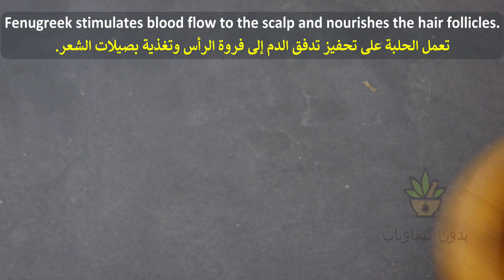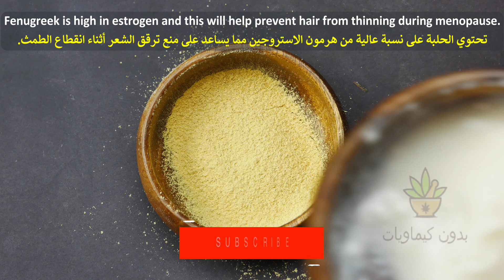Simple and Proven Natural Recipe for Hair Growth and Long and Thick hair with Fenugreek seeds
The channel No Chemicals - بدون كيماويات   is about natural home remedies.